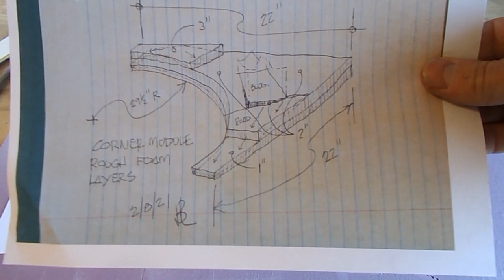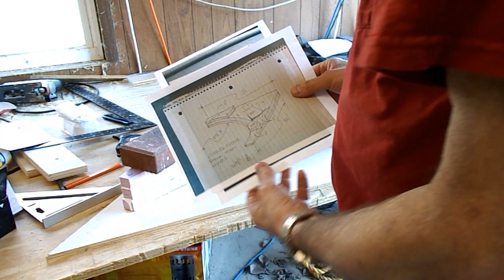Build a small diorama for the corner of an O-scale layout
For this week's project, I construct a small diorama to fit into the corner of a client's 3-rail O-scale layout.